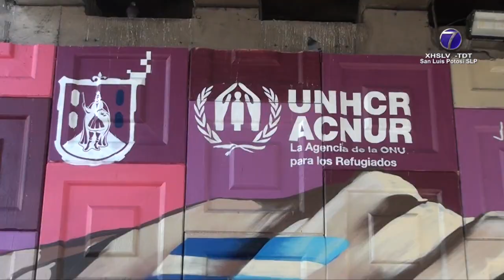En San Luis Potosí hay 900 refugiados, revela ACNUR.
SLP.- México tiene una gran tradición como país de asilo y de 15 mil personas que acompaña la Agencia ONU para los Refugiados, 900 se encuentran en San Luis Potosí.

Ello fue revelado en el marco de la inauguración de un mural en un puente a la altura de Rutilo Torres y Salvador Nava Martínez.

Los casos de personas que solicitan protección y la condición de refugiados aumentó a raíz de una condición de inestabilidad en sus sitios de origen -lo que ha sido tendencia en seis años-.

Por ejemplo, personas de El Salvador, Honduras, Venezuela, Nicaragua y Haití -que pueden ser parte de historias de éxito, con el respaldo de diferentes sectores-.

Florian Höpfner -Oficial Senior de ACNUR- destacó la situación de quienes debieron dejar todo atrás por una situación económica precaria.

Javier Álvarez -muralista- se refirió a las posibilidades de transmitir belleza o riqueza.

El director de Servicios Municipales del Ayuntamiento, Christian Iván Azuara Azuara compartió alternativas de aquellos puntos que pueden transformarse y aprovecharse.